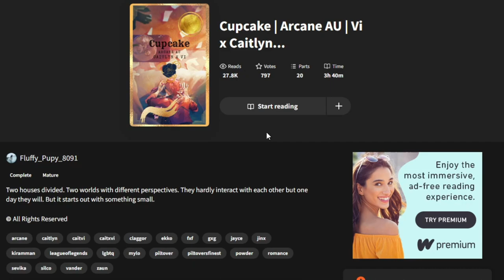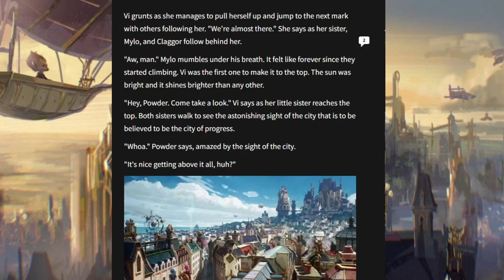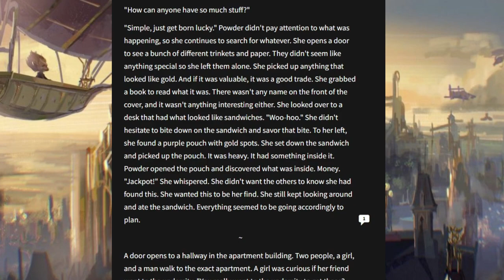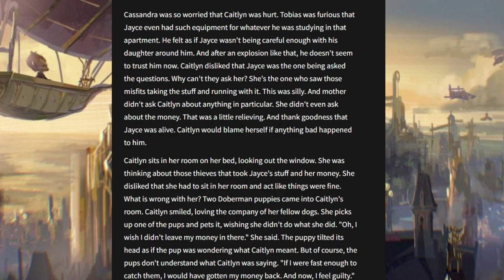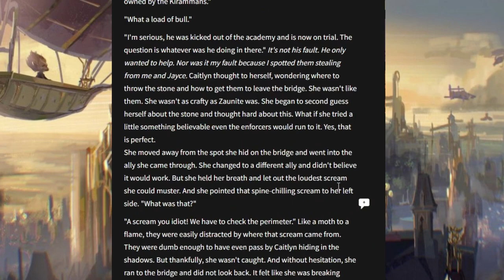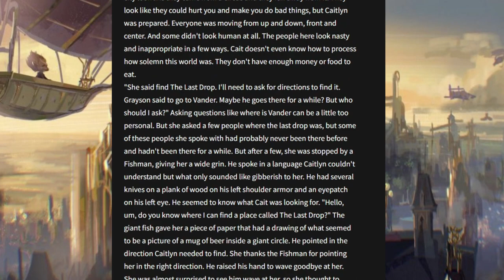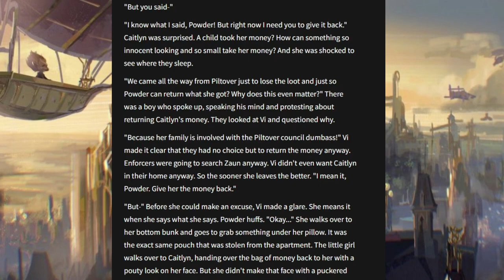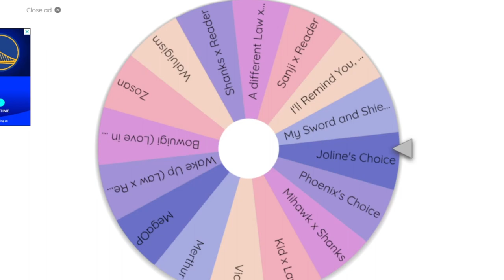The Hundred Episode | The Wattpad Book Club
Today, Joline and I will be celebrating the 100th episode of Wattpad Book Club by reading a fanfiction for a fandom that I'm not apart of, which is Arcane.